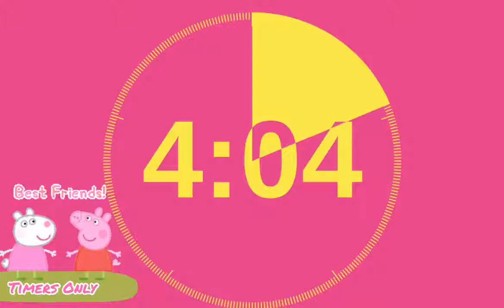5 minute countdown timer with peppa pig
This video has a 5 minute countdown timer with scenes from peppa pig cartoon show. It can be used for anything - kids fun, meditation, exercise, yoga, online meetings, online classes etc.